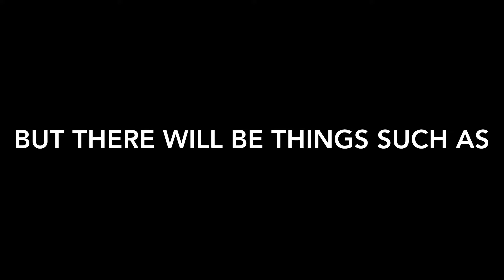HUGE announcements | Captain Raichu